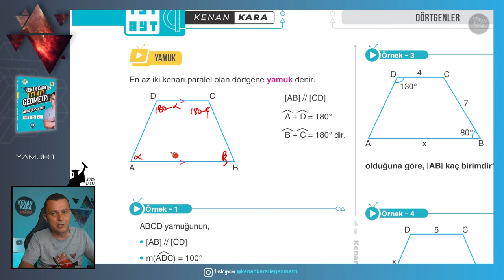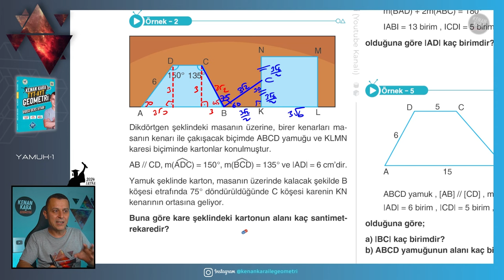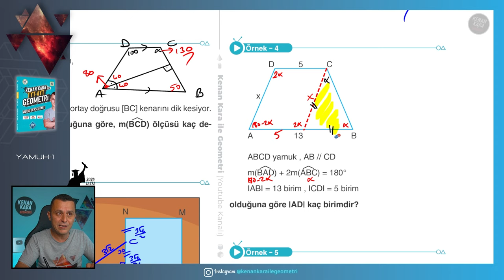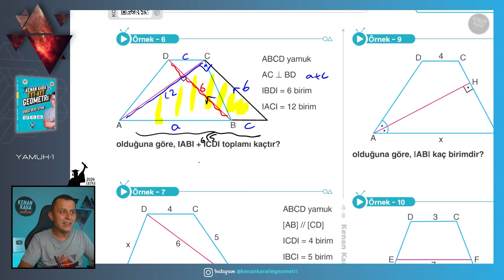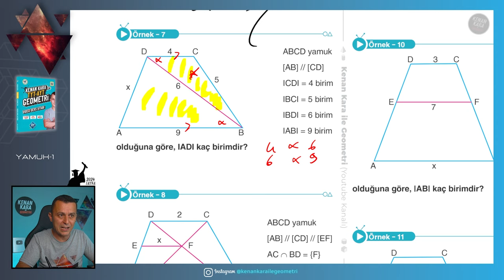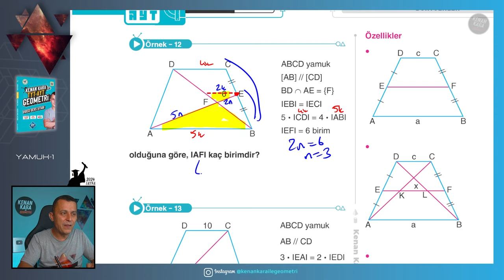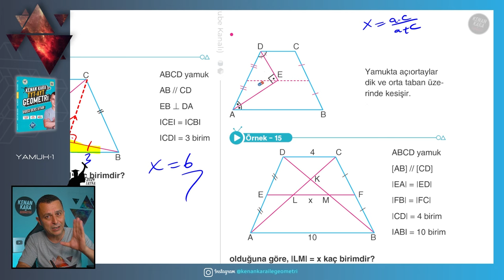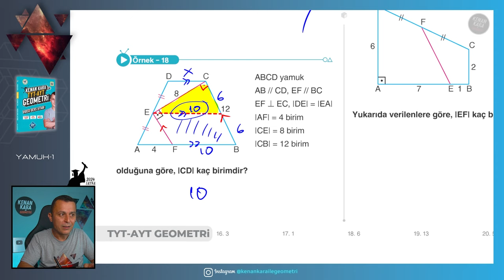Yamuk-1 | GEOMETRİ KONU ANLATIMI (2024 Tayfa) (TYT-AYT)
TYT-AYT Geometride Yamuk konusunun yeni nesil sorularla ayrıntılı şekilde anlatımı

📄Tanıtım ve İnceleme PDF: